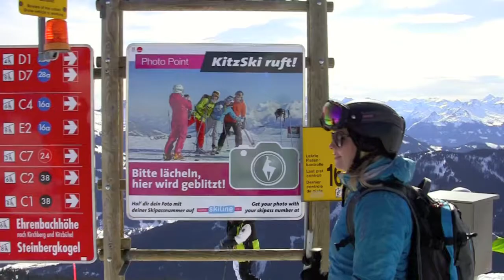Snowreport aus den Kitzbüheler Alpen vom 23.0.2016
Unsere Reporterin Bettina war dieses Mal wieder im weltbesten Skigebiet Kitzbühel - Kirchberg auf dem Weg, um für euch den Pistencheck durchzuführen. Begeistert euch einfach selbst!